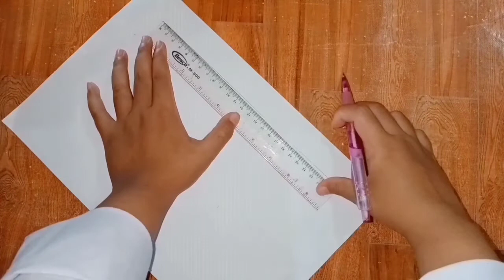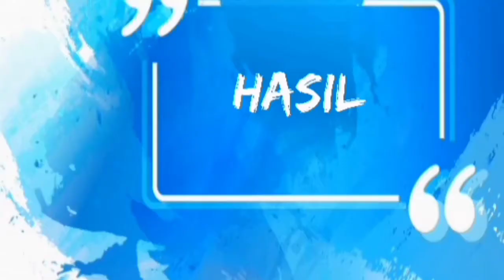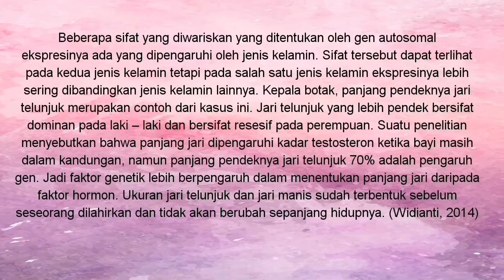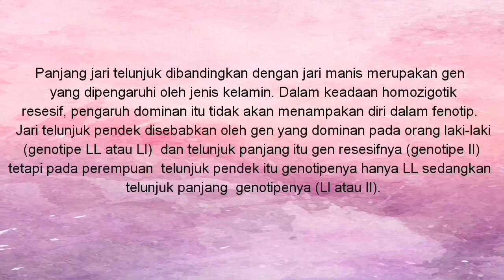SEX INFLUENCED (P2)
Nama: Sugiyanti
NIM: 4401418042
Rombel: Pendidikan Biologi 2 2018